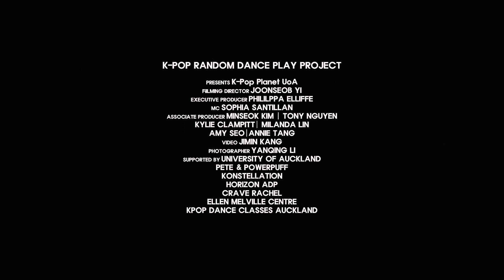Ep.1 | K-Pop Random Dance Play in New Zealand | 뉴질랜드 랜덤댄스플레이 1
The video is part of the K-Pop Random Dance Play Project held by K-Pop Planet UoA in downtown Auckland on Sat, 24 August 2019. It was the largest K-Pop Random Dance Play ever held in Auckland. I sincerely applaud all K-pop fans who attended the event.

이 영상은 오클랜드대학교 케이팝 동아리 K-Pop Planet이 2019년 8월24일 오클랜드 시내에서 개최한 'K-Pop Random Dance Play Project'의 일부입니다. 이번 행사는 지금까지 오클랜드에서 열린 가장 큰 랜덤댄스 행사였습니다. 행사를 주최한 케이팝 플래닛과 참석했던 케이팝 팬들에게 박수를 보냅니다.

PRESENTS K-Pop Planet UoA | FILMING DIRECTOR JOONSEOB YI | EXECUTIVE PRODUCER Phililppa Elliffe | MC Sophia Santillan | ASSOCIATE PRODUCER Minseok Kim | Tony Nguyen | Kylie Clampitt | Milanda Lin | Amy Seo | Annie Tang | GIMBAL Filming Jimin Kang | PHOTOGRAPHER Yanqing Li SUPPORTED BY Pete & Powerpuff | Konstellation | Horizon ADP | Crave Rachel | Ellen Melville Centre | KPOP Dance Classes Auckland